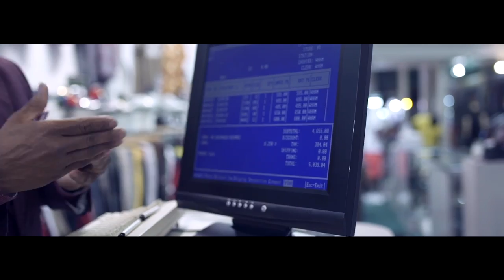Da Breadman - I'm Buy It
Music video for I'm Buy It performed by Da Breadman.

iamdabreadman